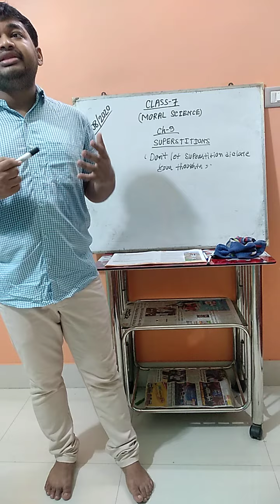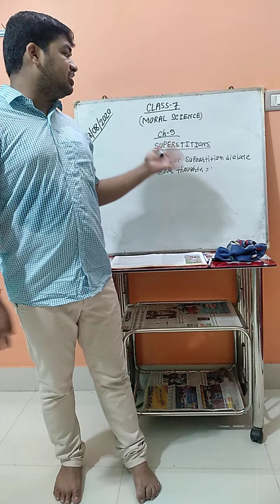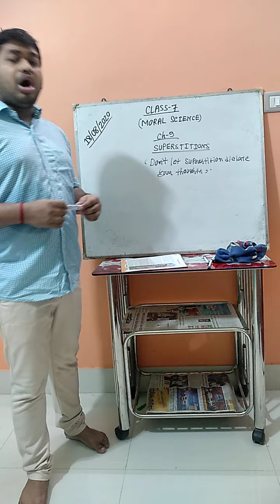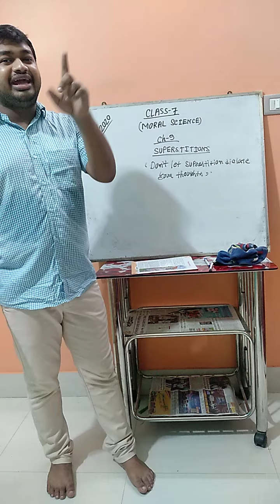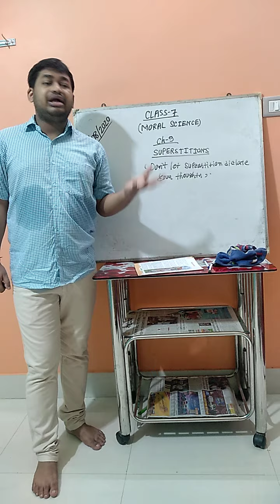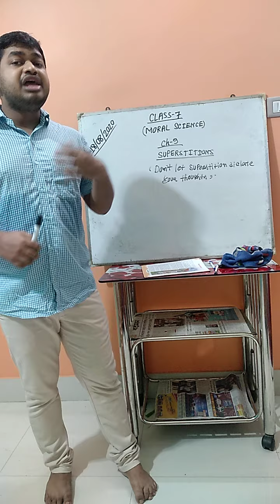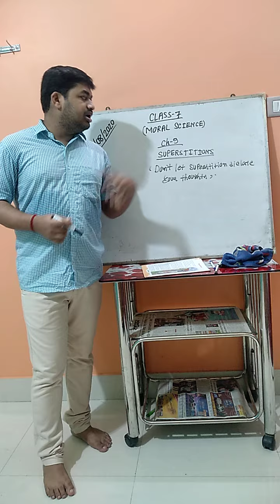Class 7 Moral science